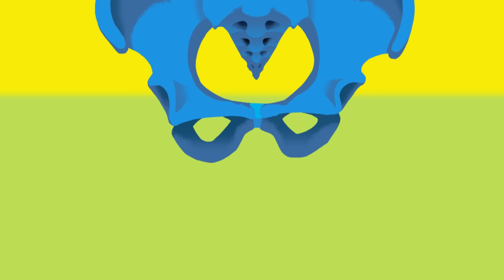StoryBots | Happy Halloween Song For Kids | Fun Songs To Learn | Netflix Jr